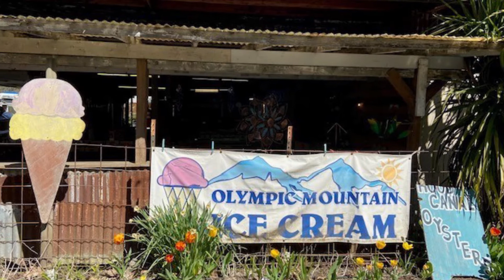1320 W Skokomish Valley Road Shelton, WA 98584 | Claire Zaner | Top Real Estate Agent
Listing: 1320 W Skokomish Valley Road Shelton, WA 98584

Historic Skokomish Valley riverfront property available for first time in years.  6 acres with approx 200' of river frontage with steelhead & trout fishing, hay producing pasture, soaring eagles,  shadow of Olympic Mountains- heaven on earth.  Close to Hunter Farms, Iron Bridge, Hoodsport, Fish Hatchery.  Rough cabin in place offers sportsman outpost, power and phone hooked up.